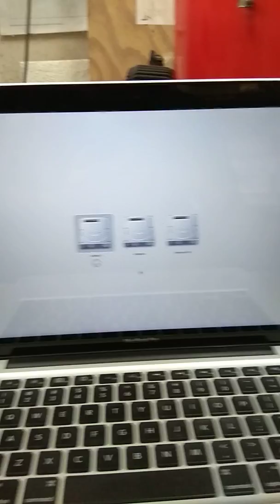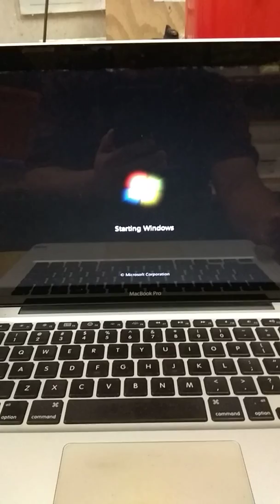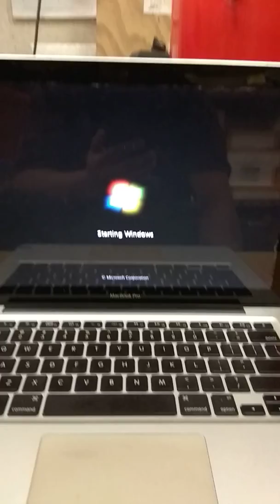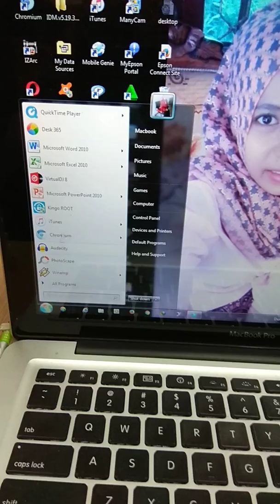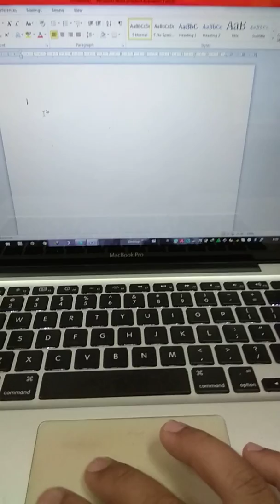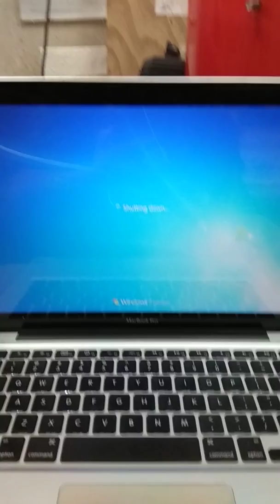Cara Menggunakan Sistem Operasi Windows di MacBook Pro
Cara mengoperasikan sistem operasi windows di MacBook Pro